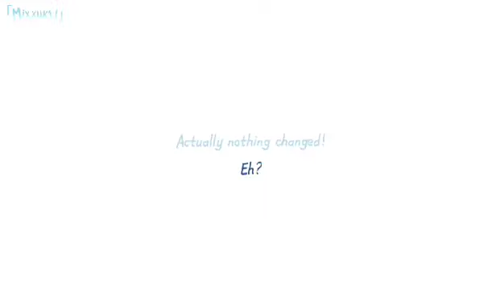I look different from yesterday[]Meme[] [|]Twisted Wonderland[|] []Deuce x Yuuna/F!Mc[]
*･ﾟﾟ･*:.｡..｡.:*ﾟ:*:✼✿　　✿✼:*ﾟ:.｡..｡.:*･ﾟﾟ･*

Characters/People
Deuce Spade
Yuuna